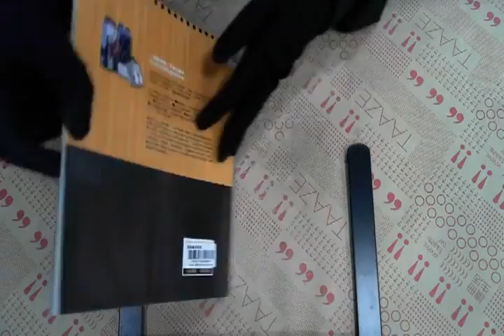TAAZE｜趣味繪本教室 二手書書況 9574740641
TAAZE｜讀冊生活網路書店「趣味繪本教室」，找二手書請至